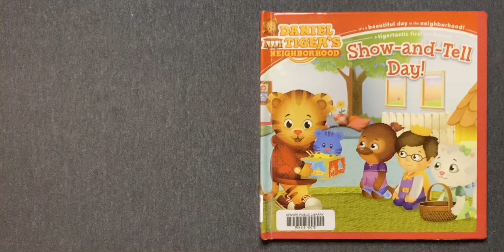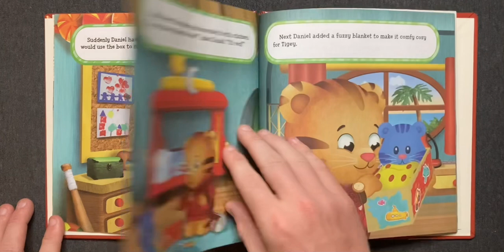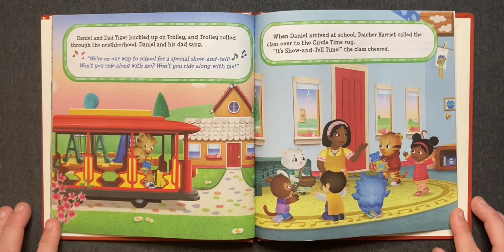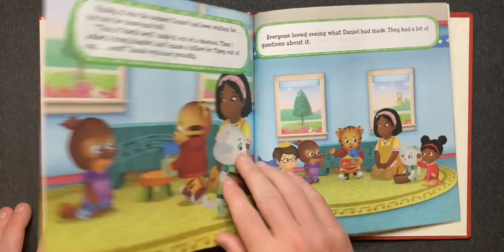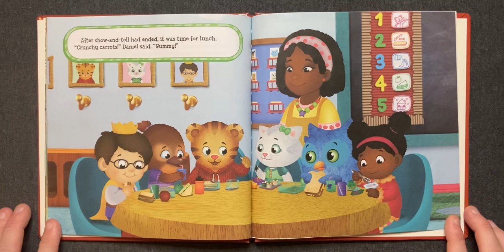Show-and-Tell Day! | Children's Book Read Aloud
• Show-and-Tell Day! adapted by Alexandra Cassel Schwartz and illustrated by Jason Fruchter (2022)
• From the series: Daniel Tiger's Neighborhood